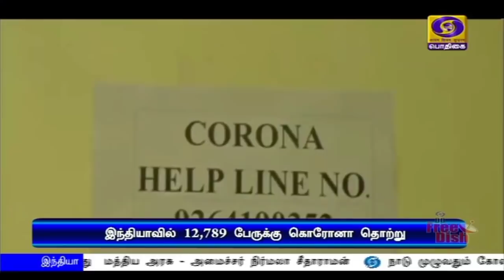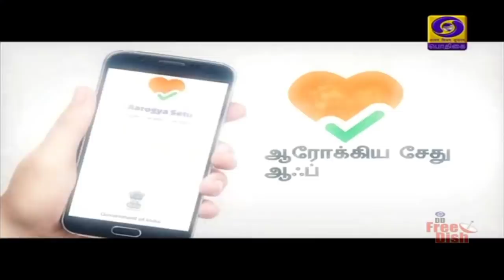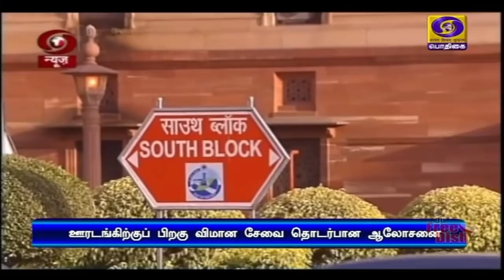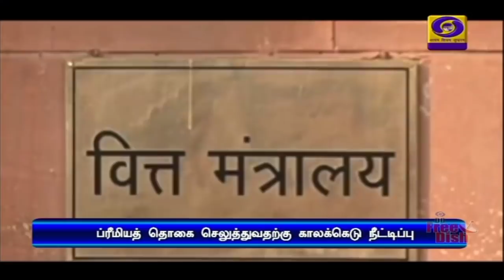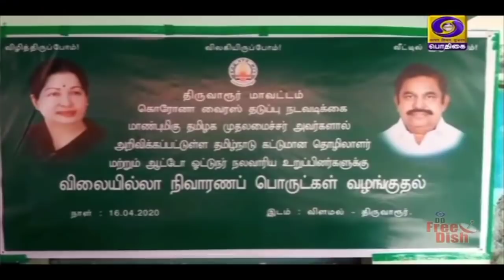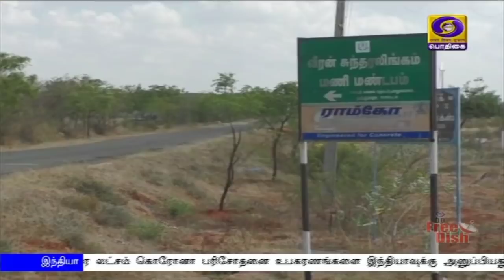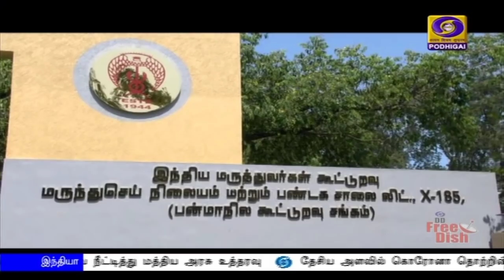(16.04.2020) 7PM NEWS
1)  நாட்டின் பொருளாதாரத்தை சரிவிலிருந்து மீட்க மேற்கொள்ள வேண்டிய இரண்டாம் கட்ட நடவடிக்கைகள் குறித்து நிதியமைச்சர் நிர்மலா சீதாராமனுடன், பிரதமர் நரேந்திர மோதி ஆலோசனை.

2)   கொரோனோ தொற்று தடுப்பு  நடவடிக்கைகளை மாநில அரசு சிறப்பாக மேற்கொண்டு வருகிறது - பாதிக்கப்படுவோரின் எண்ணிக்கை குறைந்து வருவதாக தமிழக முதலமைச்சர் எடப்பாடி பழனிசாமி பேட்டி.

3)    32 கோடி மக்களுக்கு சுமார் 400 கோடி ரூபாய் நிவாரண உதவியை இரண்டே வாரங்களில் வழங்கியது  மத்திய அரசு - அமைச்சர் நிர்மலா சீதாராமன்.